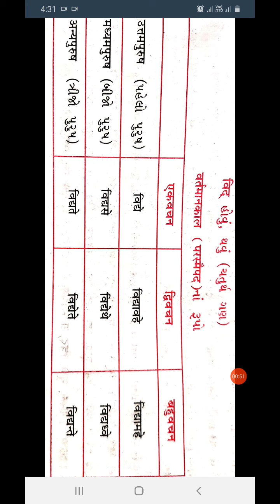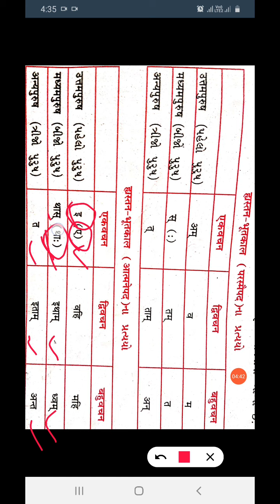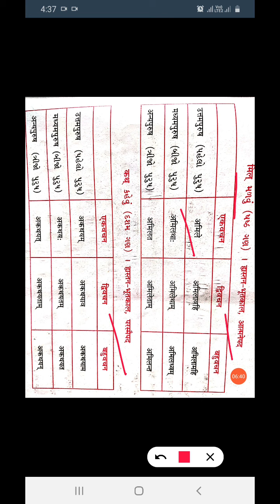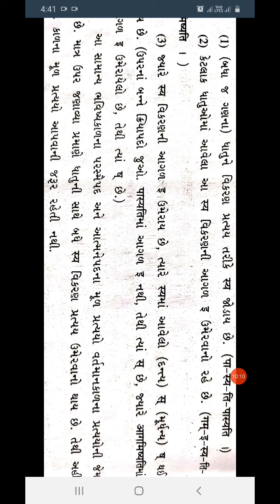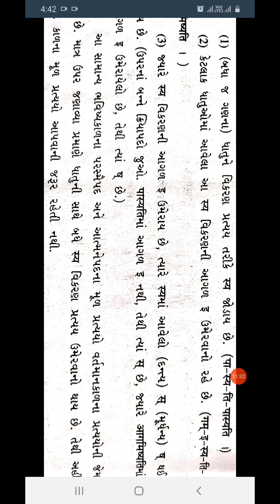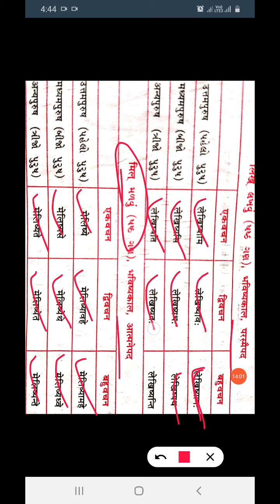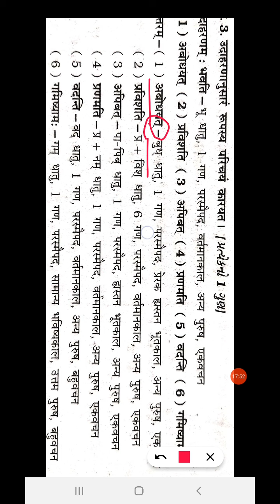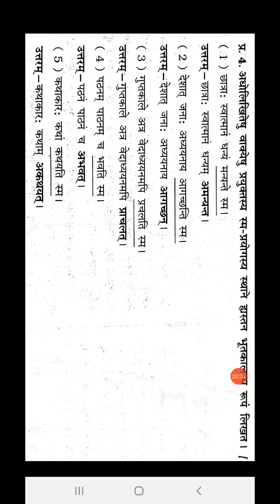std 9 sanskrit.grammer.ch 3 vidio 2